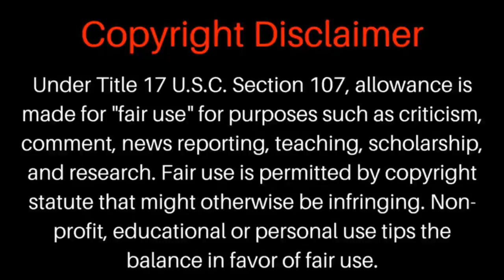পৃথিবীর ৭টি আশ্চর্য গুলো কি I Seven Wonders of World I INTO UNKNOWN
This list was chosen through a voting process with over 100 million votes worldwide, facilitated by the New7Wonders Foundation. Featured here are the Great Wall of China, Chichen Itza, Machu Picchu, the Taj Mahal, the Roman Colosseum, the city of Petra, and the Christ the Redeemer statue in Brazi

Some of the images used in this video do not represent the actual person, event, time or place; It has been used to fill the void in the scene.